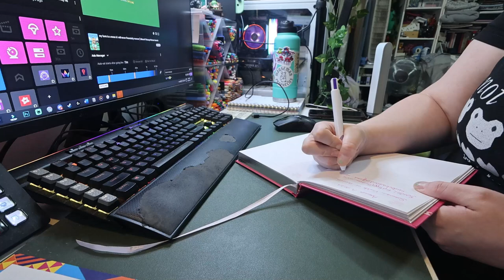i think i'm getting sick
Am I worn down from travel, or is it something else?

Equipment:
Camera: Canon Powershot V10
Tripod:  HG-100TBR Tripod Grip
Editing Software: Filmora